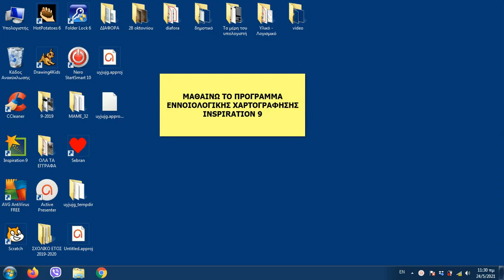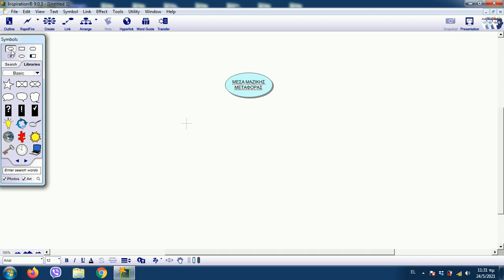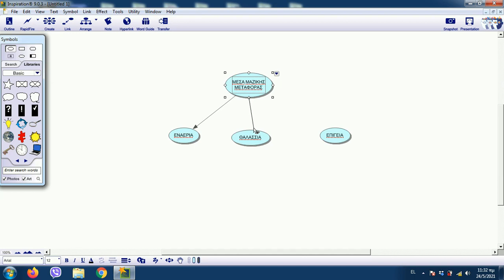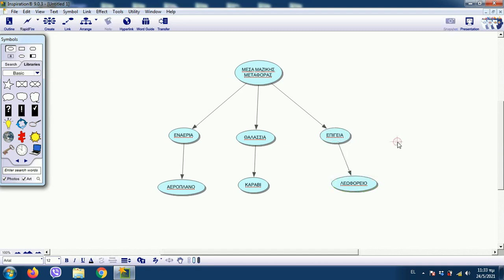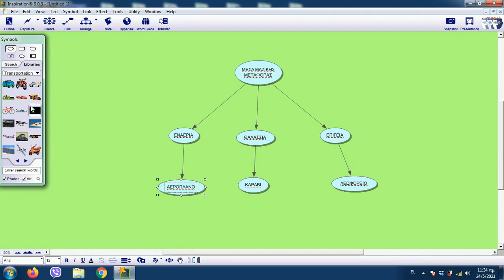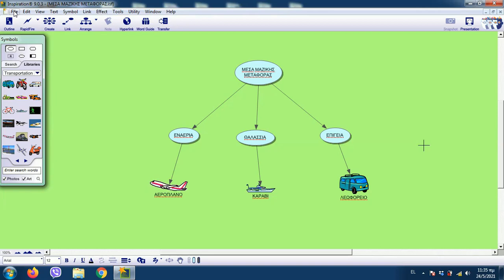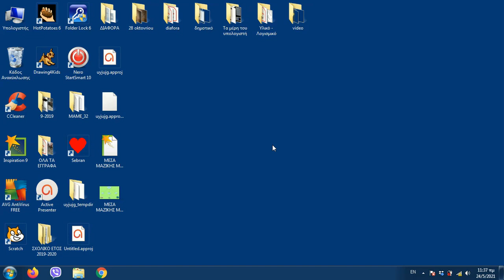Δημιουργία εννοιολογικού χάρτη με το Inspiration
Μαθαίνω το πρόγραμμα εννοιολογικής χαρτογράφησης inspiration 9.